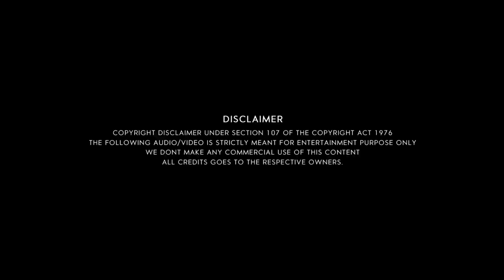Ennadi Muniyamma - Song | Thalapathy & Samantha | Version | Mashup | Thalapathy Anand | Ad Cutz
Ennadi Muniyamma - Song

Thalapathy & Samantha Combo

Cutz - Thalapathy Anand

" Song "

Ennadi Muniyamma [ Movie - Vathiyar ]

" Cutz "

Kaththi - Aathi song
Artists: Anirudh Ravichander, Vishal Dadlani

Kaththi - Selfi Pulla song
Artists: Vijay, Sunidhi Chauhan, Anirudh Ravichander

Theri - Chella Kutti
Artists: Vijay, Neeti Mohan, Vijay & Sofia

I Do Not Won The Copy Right For The Music,Video & Song In This Audio.

Edit - [ Thalapathy Anand ] - AD Cutz

Note:I Do Not Own The Copy Right For The Music, Video & Song In This Audio.